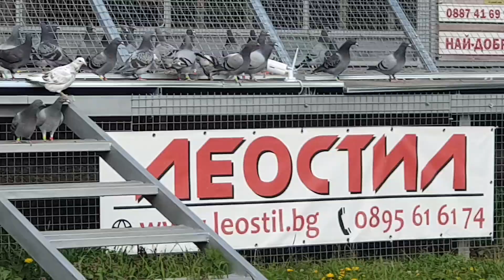ПЪРВИ СТЪПКИ НАВЪН. ДЕРБИ ШАНОВО НА ЖИВО.10.04.2023г